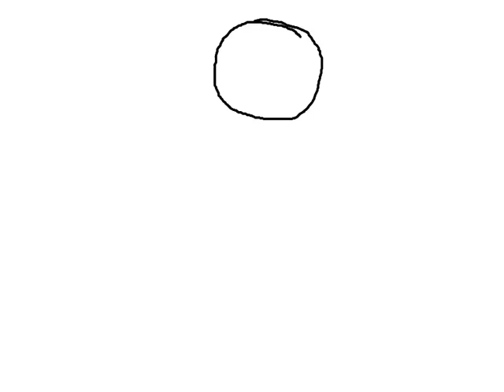Itty Bitty Animation Practice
Short, 7 second animation just for practice.

Yep.